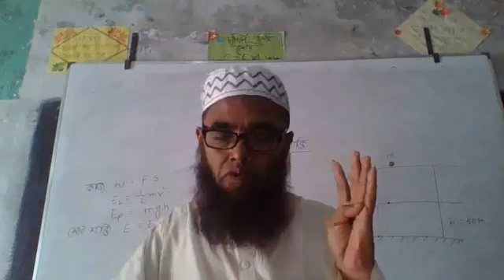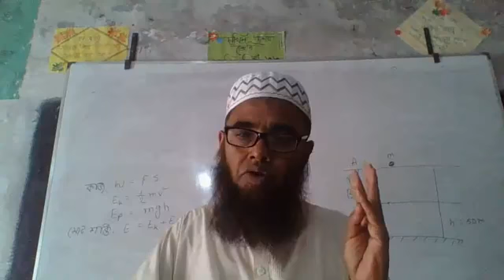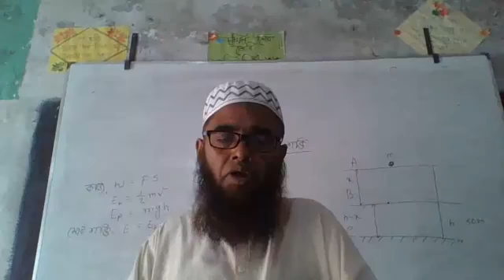কামিল হাদিস দ্বিতীয় পর্ব বোখারী প্রথম খন্ড মোহাম্মদ দেলোয়ার হোসেন অধ্যক্ষ